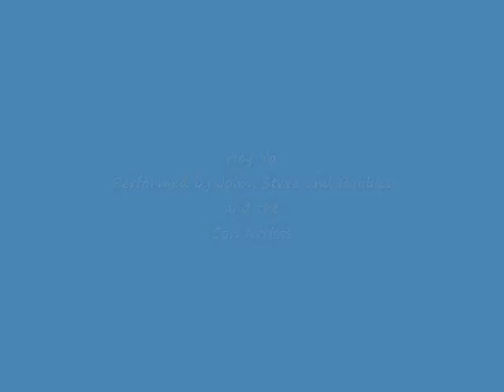Hey Ya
The 40 year olds put in a faultless performance once again!